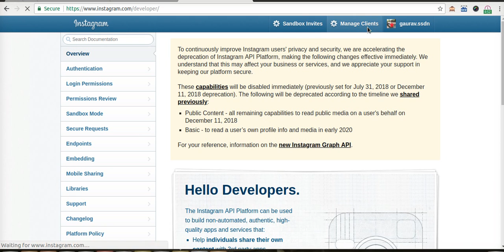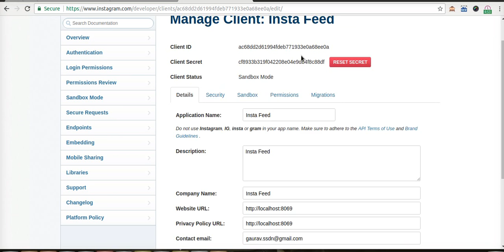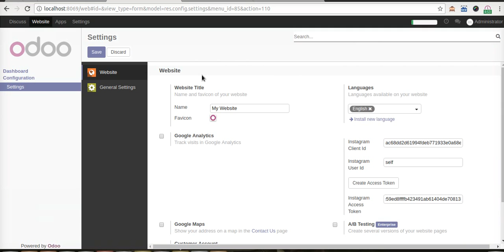Insta Feed Functionality